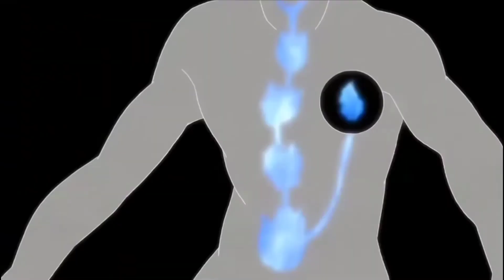guy [Amv] it's not fair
anime name: naruto
song title: it's not fair
songwriter: neffex
original music: